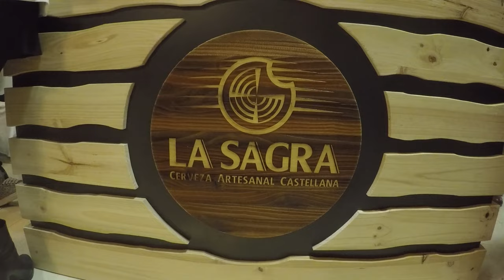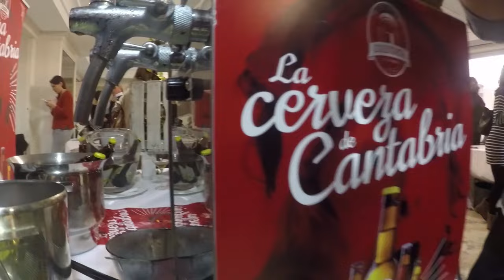II Edición Salón Profesional de la Cerveza Artesana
El pasado jueves 9 de Febrero de 2017, se celebró la II Edición del Salón Profesional de la Cerveza Artesana. No siendo otro que el Hotel Migue Ángel de Madrid, situado en pleno centro de la capital, quién albergó dicho evento.

El evento, promovido por Calduch Comunicación, contó con la participación de más de 20 cerveceras distintas pertenecientes a todo el ámbito nacional.

El Salón Profesional de la Cerveza Artesana es un evento único, ya que hasta el momento no existía nada parecido en el que las únicas protagonistas fueran ellas, las cervezas artesanas.

Este formato, que está funcionando en otros muchos sectores, trata de dar visibilidad e importancia a los cerveceros artesanos. Además de haberse convertido en un lugar para que profesionales de la hostelería y la distribución abran sus puertas a nuevos productos nacionales e innovadores en su sabor, aunque también clásicos, pero siempre diferentes de las grandes marcas cerveceras.